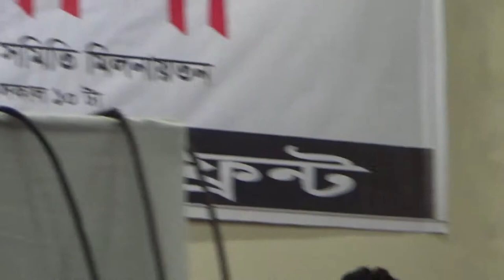GONOSUNANI7 গণশুনানী৭ FAZLUR RAHMAN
GONOSUNANI7  IS CREATED BY Mohammed Shawkat Ali ( Doctor Arman) making Video since 1978, He is the Professor of Forensic Medicine & Medical Law at GONOBISWABIDYALAY (PEOPLES UNIVERSITY). Also working in field of telemedicine & Innovative Research.
IN THIS GONOSUNANI7  FAZLUR RAHMAN DEPOSITED  EVIDENCE AS EYE WITNESS  IN FRONT OF DR. KAMAL HOSSAIN  & JURY.

গণশুনানী৭ ২২ শে ফেব্রুয়ারী  ২০১৯ সুপ্রীমকোর্ট মিলনায়তনে এক ঐতিহাসিক সন্ধিক্ষণ। উপস্থিত ছিলেন ঐক্যফ্রন্টের ও বিএন.পি  নেতৃবৃন্ধ

এই পর্বে  প্রত্যক্ষদর্শীর স্বাক্ষ্য বক্তব্য রাখেন ফজলুর রহমান।